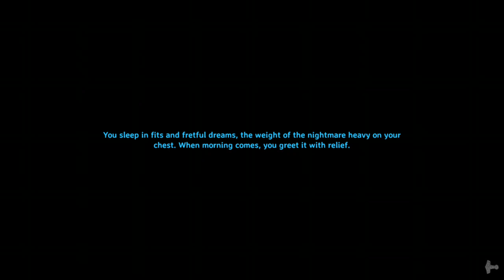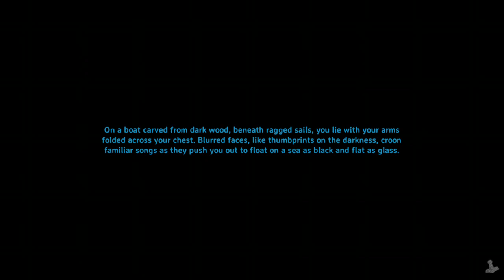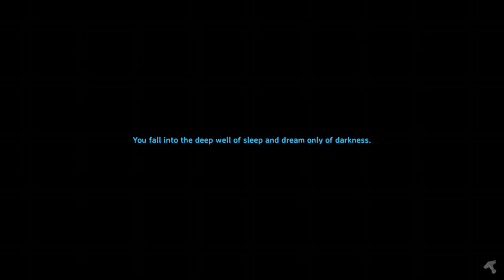Valheim Mistlands 041823 Trolling Around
Not as many trolls as I expected but still… -- Watch live